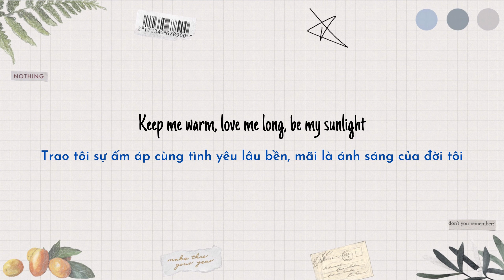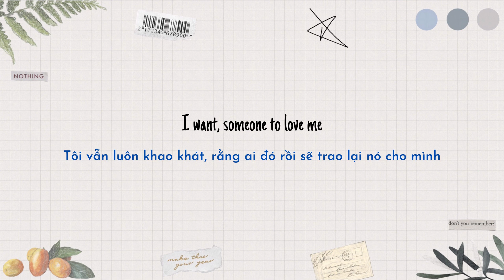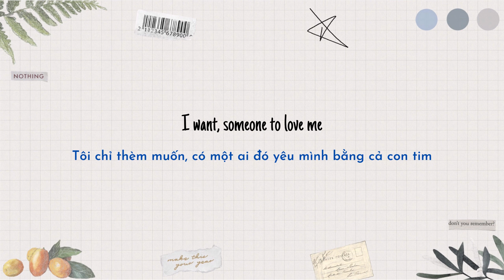| Vietsub + Lyrics | THATS WHAT I WANT - Lil Nas X // Nhạc hot TikTok Mỹ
“THATS WHAT I WANT” là một bài hát mà Lil Nas X đã nói về khát vọng tình yêu của mình, hay còn là một cuộc đấu tranh để tìm kiếm nó từ khi anh ấy công khai là một người đàn ông da đen đồng tính.

*Nếu muốn mình Vietsub bất cứ bài hát nào mà các bạn thích thì hãy để lại tên bài đó ở dưới phần bình luận nhé:)) mình sẽ cố gắng hết sức để đem lại những bản dịch "bao hay" đến tận tay các bạn:))))🤩
Do biết được hôm nay có một album "so lit" của Ông Bầu được ra mắt nên mình đã tranh thủ giờ nghỉ giải lao để lên vid cho các bạn xem nè:)) nghe đi nghiện đừng bắt tôi bồi thường!!
Vì mình chỉ mới bắt đầu làm các video lyrics vietsub và cả nhạc lofi nên mình làm bằng Kinemaster và Canva, hơi phèn:')) nhưng mình mong các bạn sẽ thông cảm. Nếu có sai sót hay góp ý gì thì hãy để lại có mình ở dưới comment nhé:)) Thanks alot!

I really appreciate your support from the bottom of my heart ❤️